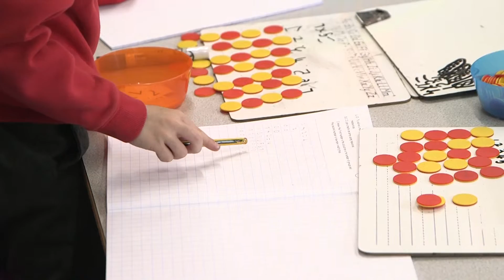Sasha Glynn - PGCE Primary Mathematics - University of Worcester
To find out more about studying for a Primary Mathematics PGCE at the University of Worcester